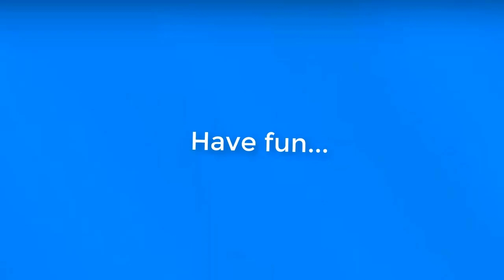#10 UNCENSORED 18+ eaten ALIVE - Leopard eating alive warthog brutally - Screaming - live feeding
Warning: Although this video only depicts the life in the wilderness, the scenes might be quite gruesome for sensitive users.
In this video, you can find a series of footage of Leopard which are one of the top predators of Africa.
Angry Jellyfish TV: Terrific Animal Attacks / UNCENSORED +18 - eaten ALIVE - Leopard eating alive warthog brutally - Screaming -GRAPHIC CONTENT-